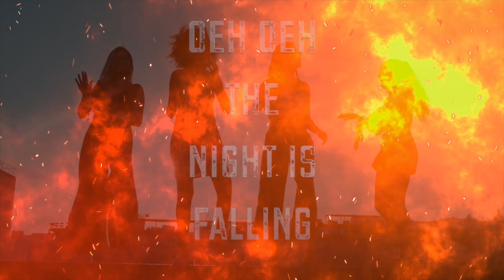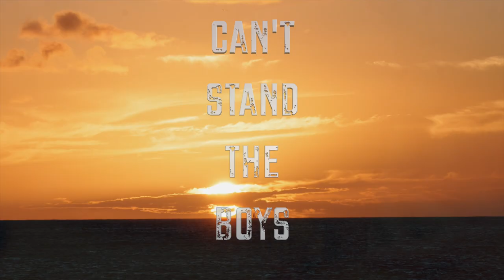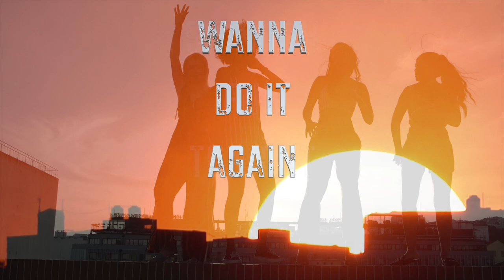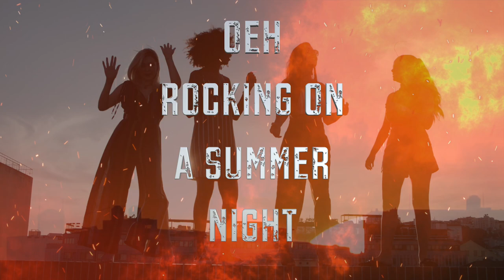THE ARDEY BAND - ROCKING ON A SUMMER NIGHT (2024 VERSION)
ROCKING ON A SUMMER NIGHT (2024 VERSION)
Song by The Ardey Band.
Written, performed, recorded and produced by
Arnold ten Caat (music) & Eddy Hoogland (vocals).

Made in Holland, Drenthe, 2024.